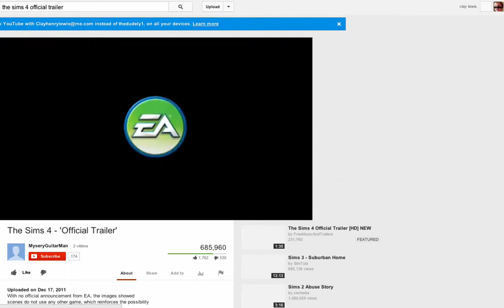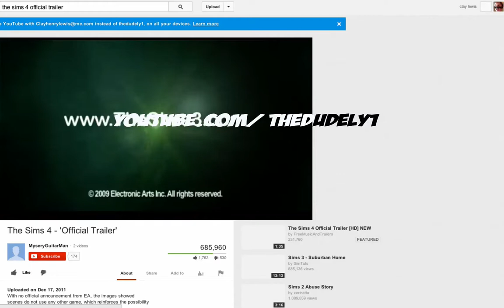The Sims 4 Trailer!